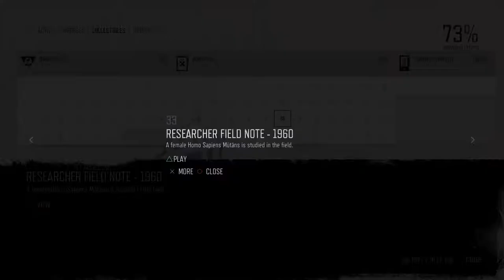Days Gone Mission Nero Intel #33